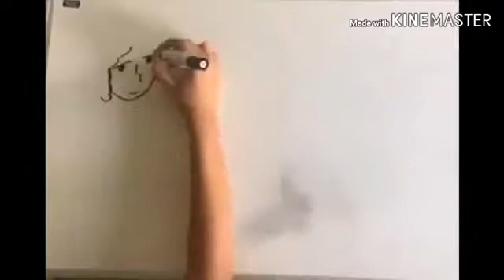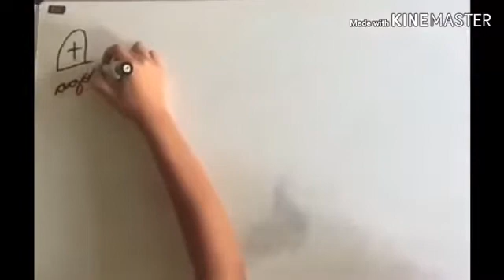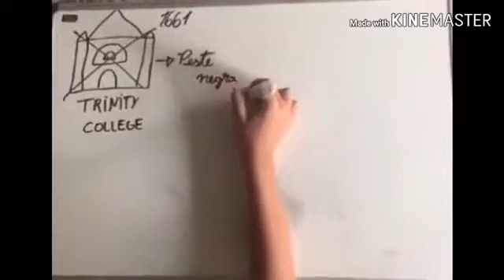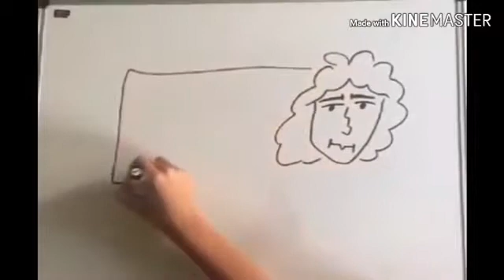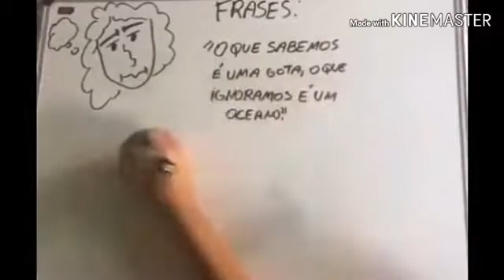Isaac Newton | 1°B